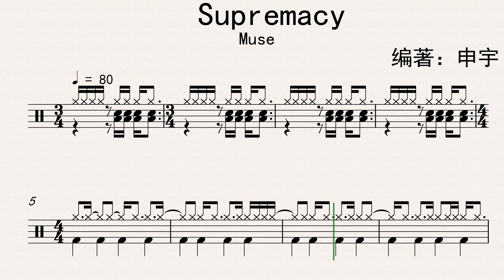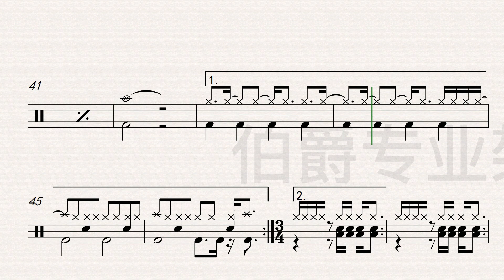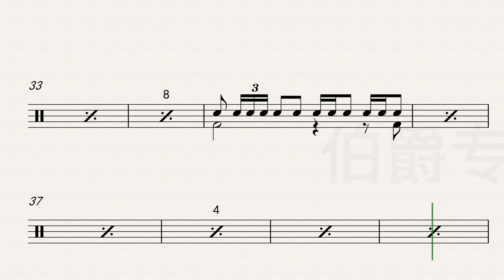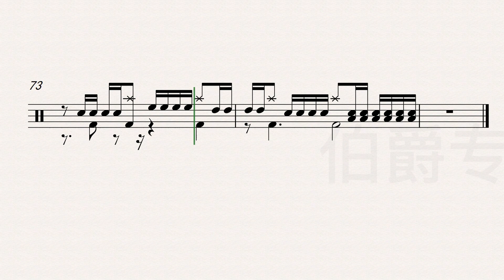《Supremacy》（Alternative Rock）Free Dynamic Drum Score